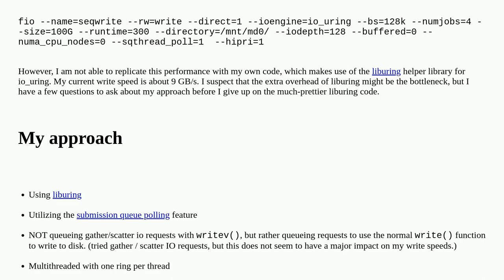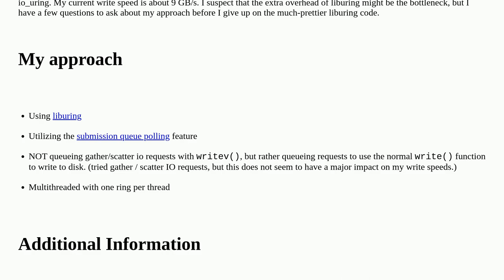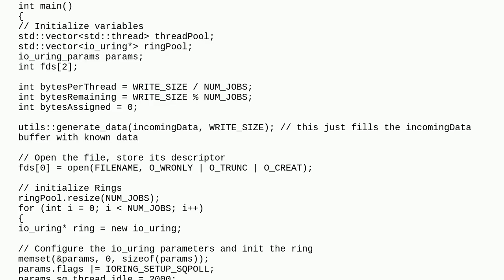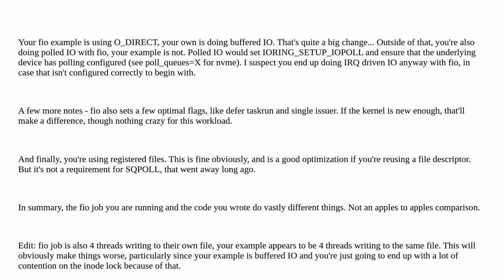Why is liburing write performance lower than expected?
A special thanks goes out to the community

  linux io-uring c++